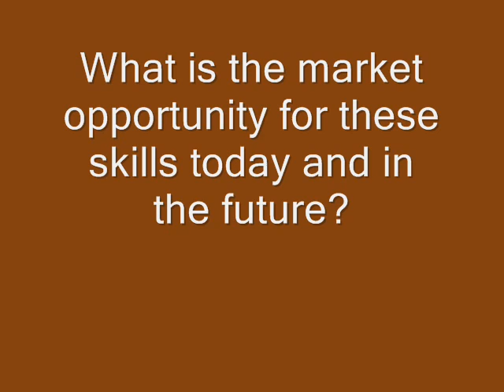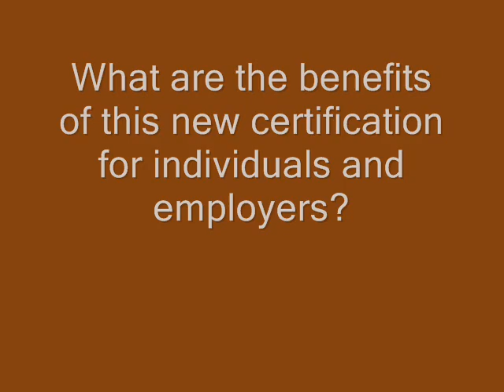Jeanne Beliveau-Dunn, Learning@Cisco on CCIE Wireless announcement